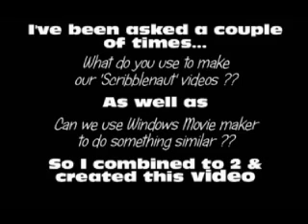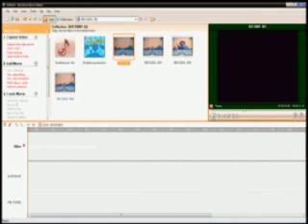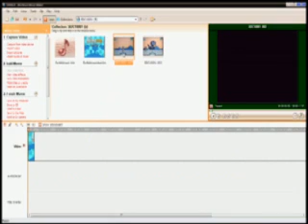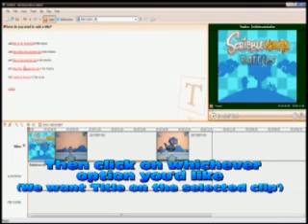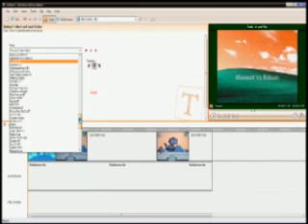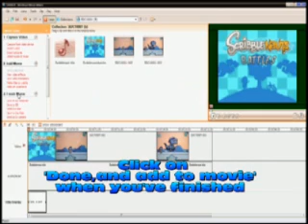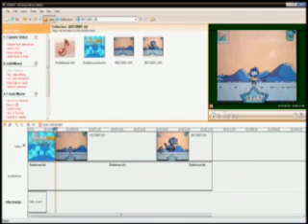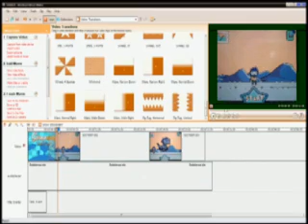How I Make Scribblenaut Video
I've been asked a couple of time a couple of questions

- How do I do my Scribblenaut Videos
- Can I use Windows Movie maker to do the same thing

This video is a combination of both questions in one

[P.s. Sorry for the orange effect on the Movie maker part - something went wrong on rescaling to fit]